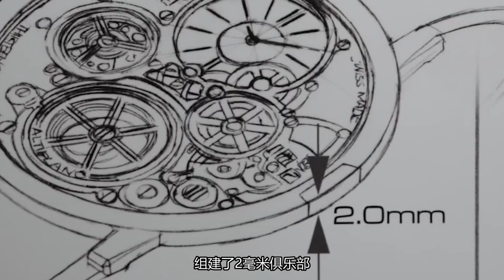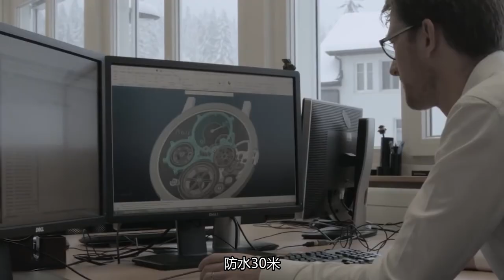其实腕表一诞生就已经划定了边界 必须薄